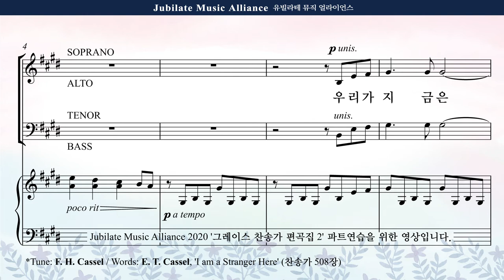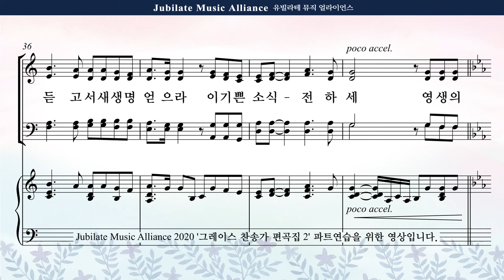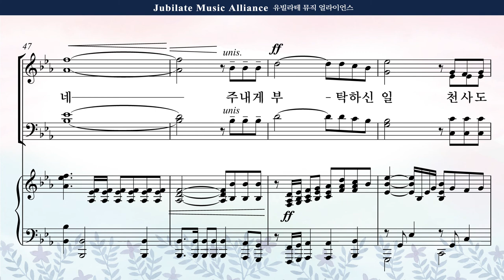[그레이스 찬송가 편곡집 2] 17. 조시형 - 우리가 지금은 나그네 되어도 Alto